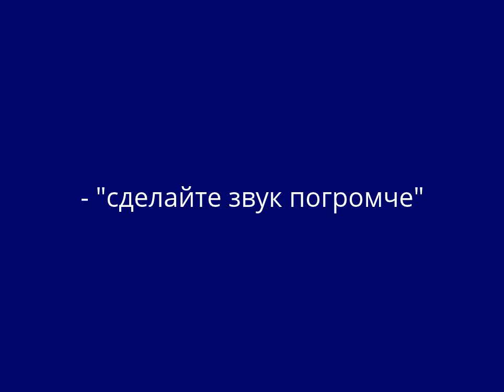08-16.06.1995 (J-108,+108) European Championship Junior 20 years